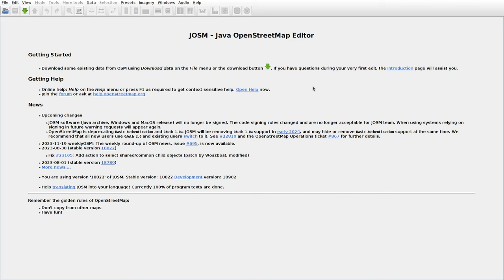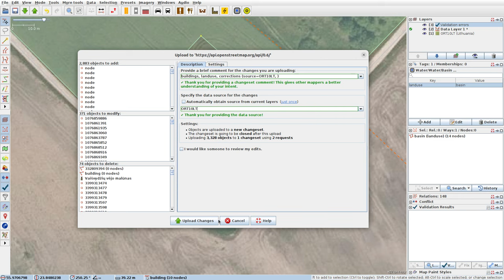JOSMrec1707 2023 11 22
Lithuania. Bešoniai, Juškoniai, Linksmučiai, Vaišvydžiai. Tracing buildings (mainly) in JOSM for openstreetmap.